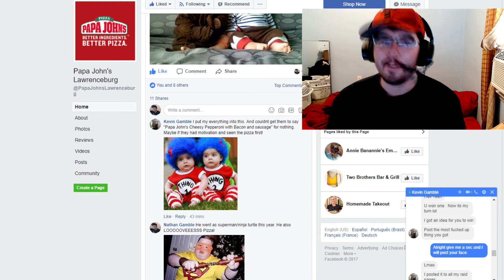How to get a free pizza!!!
The contest is over some chick won, thanks for those we hooked it up with a like.

you guys are the bomb!! Let's get this free pizza boi! I get boners for pizzas.